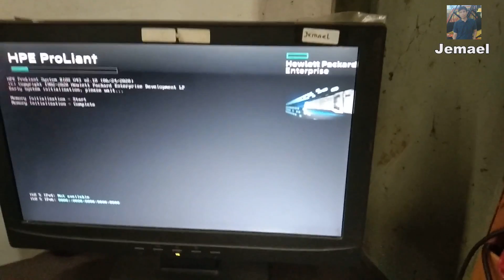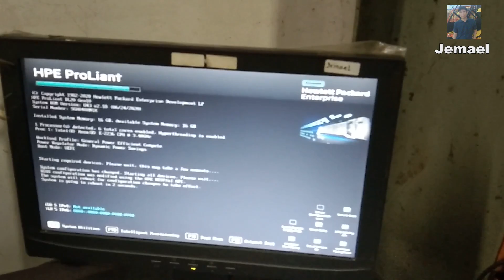Install smart array card on HP DL20 G10 server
Pn server : P17081-B21 Hot Plug 4SFF HPE  DL20 Gen10 E-2236 1P 16GB-U S100i
500W RPS Server
Pn smart array E208i-a card : 869079-B21
Pn HDD SAS 2.4TB 2.5" : 881457-B21